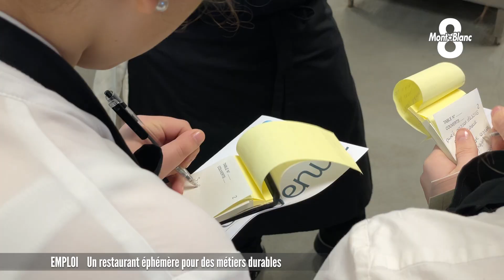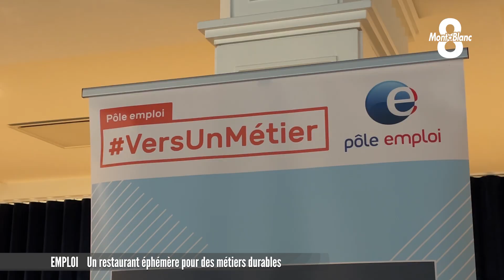Un restaurant éphémère pour des métiers durables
« La meilleure façon d’apprendre est de se lancer ». C’est certainement avec cet état d’esprit que Pôle Emploi et le Domaine de Marlioz à Aix-les-Bains ont organisé ce mardi un bien drôle de job dating intitulé "restaurant éphémère". Son but ? Mettre en situation de futurs potentiels cuisiniers ou serveurs face à des recruteurs des métiers de la restauration. Cette initiative originale, menée par huit demandeurs d’emploi savoyards, nous est présentée par Lucas Ruch.